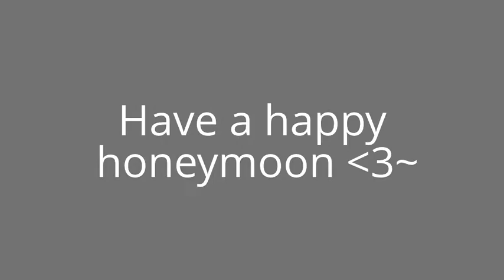SS3GOKU And LadyNights's Wedding (DDTank)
DDTank 2013
  AeriaGames
     Cerberus